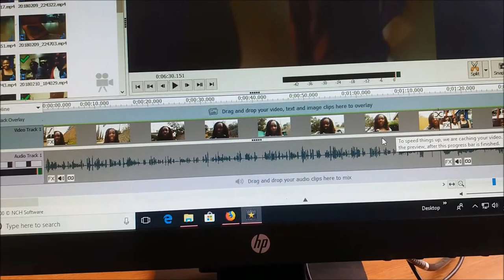LETS CELEBRATE IT'S MY BIRTHDAY|2018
MY FRIENDS held a surprise birthday party for me...it was so fun fun and more fun
let's be social: